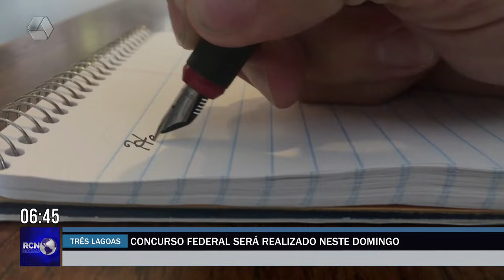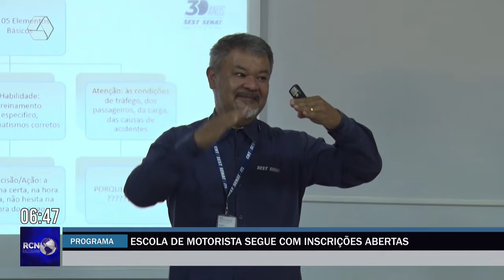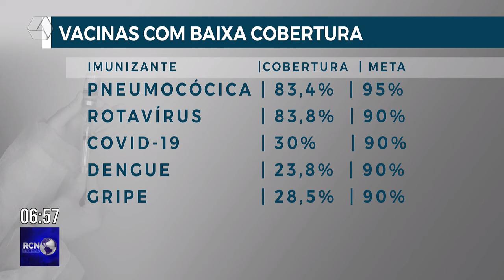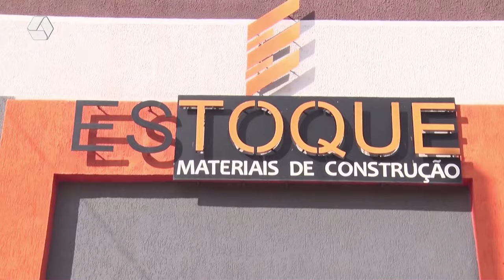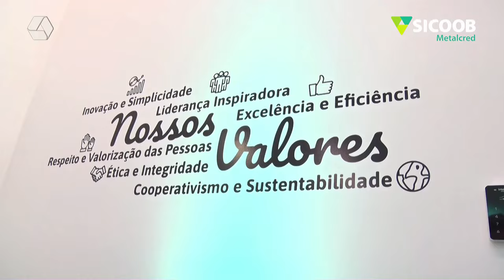RCN NOTÍCIAS 03-05-24